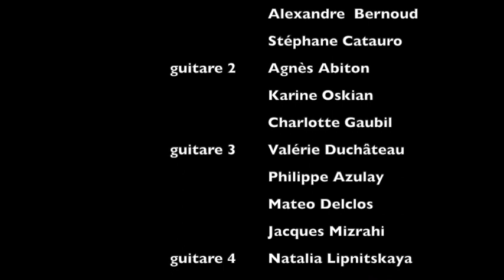Pa'l Raúl de Claudio Camisassa (à Raúl Maldonado)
Zamba y Chacarera pour ensemble de guitares
Création au Festival de Lambesc le 30juin 2018